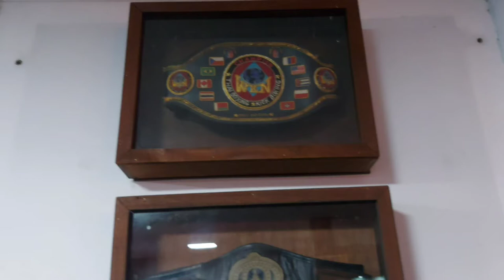(Simson Gym ) Rohied vlog #13